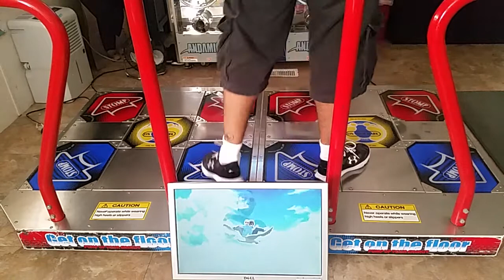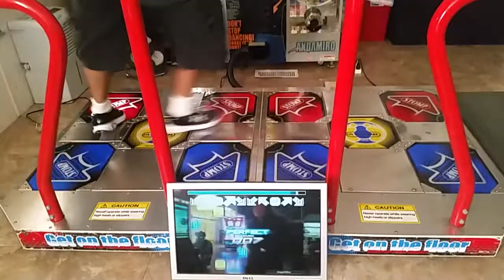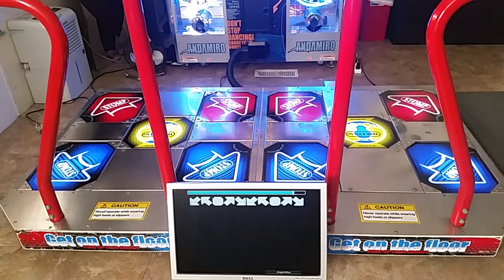Girlz Buttz d15 by Haru